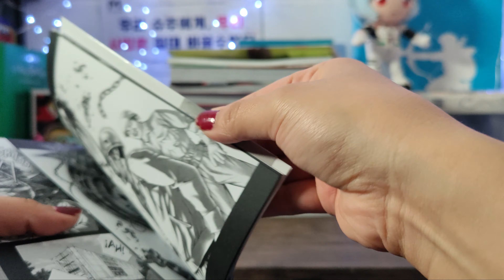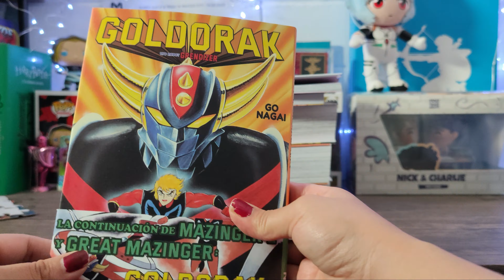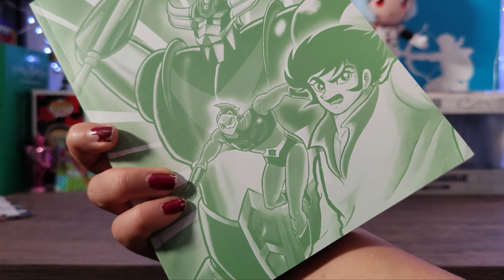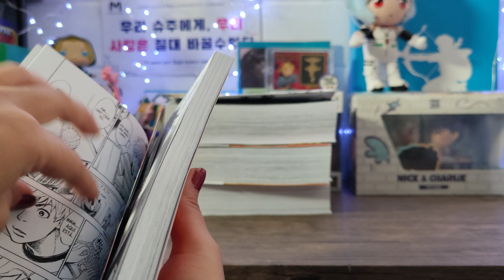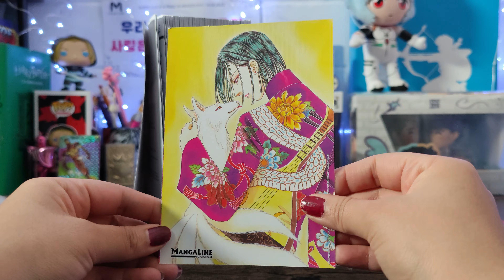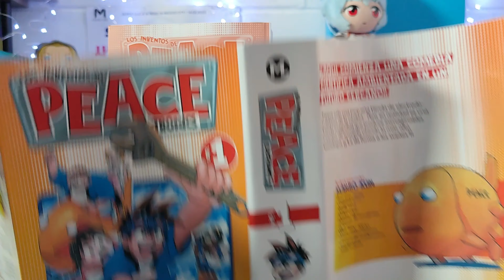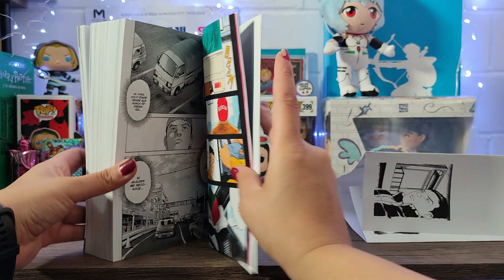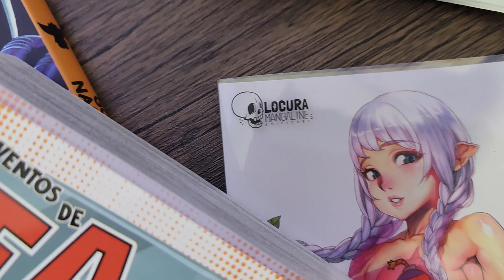¡Llegan más HENTAI a México! Manga haul MANGALINE. 🩷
(⁠ㆁ⁠ω⁠ㆁ⁠)

Esta vez le syatugo un unboxing sabroso con algunos mangas HENTAI que llegaron a México.